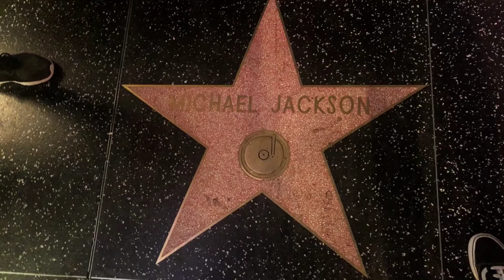Los Angeles Trips🎡🎢🥌🎮🤹🏼‍♂️🛴Paseando en Los Angeles!!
Antes de la cituacion actual, visitamos algunos lugares en Los Angeles !! IG @familiamunoz.c